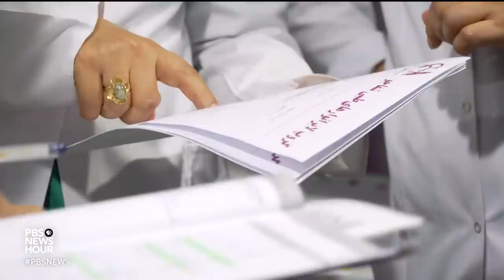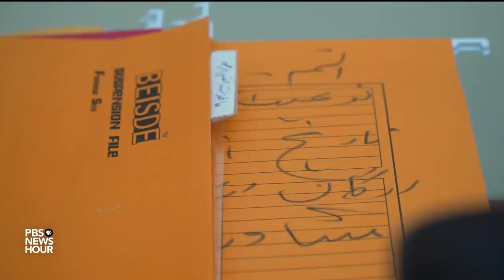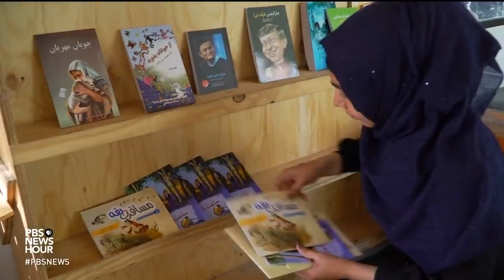As Taliban peace talks resume, what's at stake for Afghan women?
During his surprise Thanksgiving trip to Afghanistan, President Trump announced he had restarted talks with the Taliban. The ability of the conflict-wracked nation to achieve peace is at stake -- but so is progress for women, who could not work, study or even leave home unescorted under Taliban rule. Special correspondent Jane Ferguson reports on the outlook for women's health and education there.